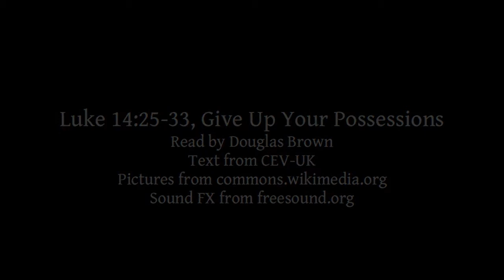Luke 14:25-33 | Give Up Your Possessions | Lectionary bible reading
Luke 14:25-33, Give Up Your Possessions